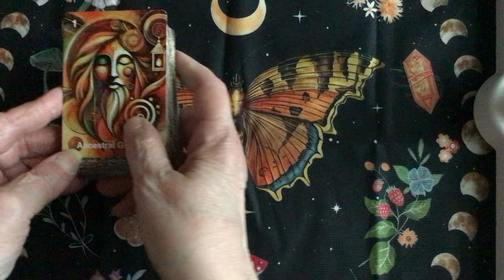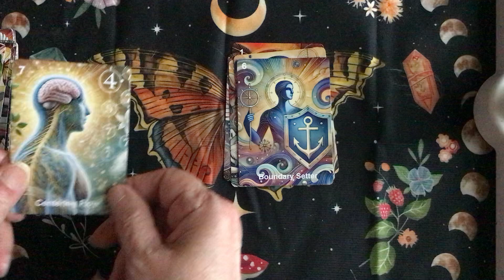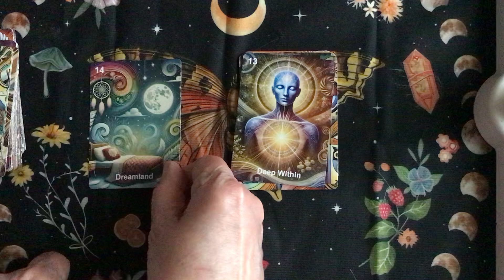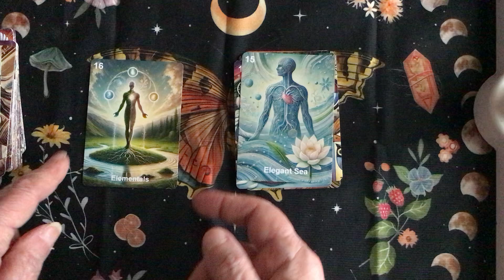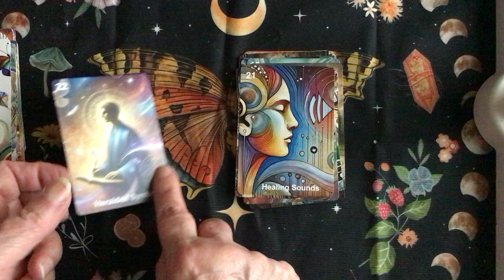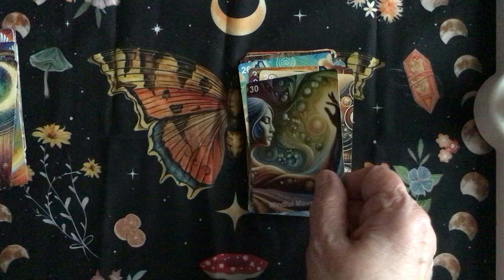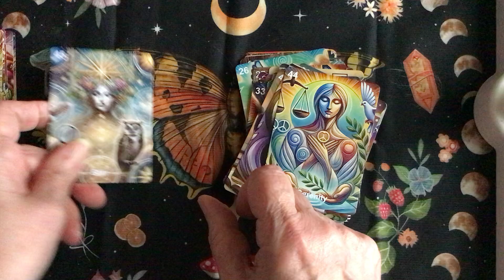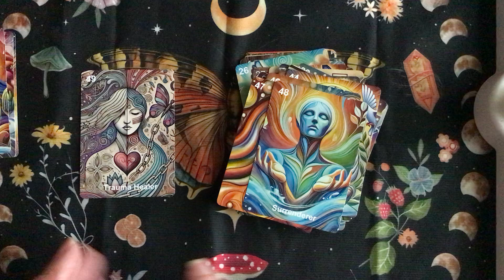Deck Walk-through: 52 Images from Personal Archetypes for Stress Relief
These cards are from my book Personal Archetypes for Stress Relief. Book is currently listed as a pre-order. Publishing Date: 11.16.24

FREE BOOK NOW AVAILABLE. ADVANCED READER COPY